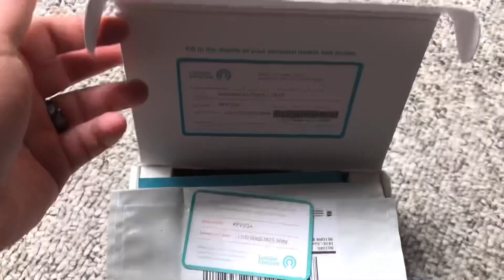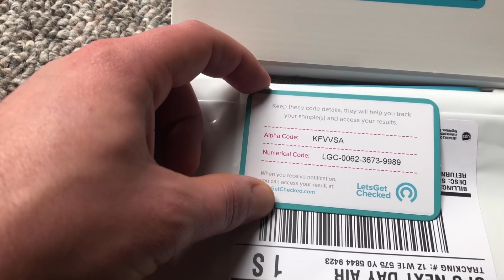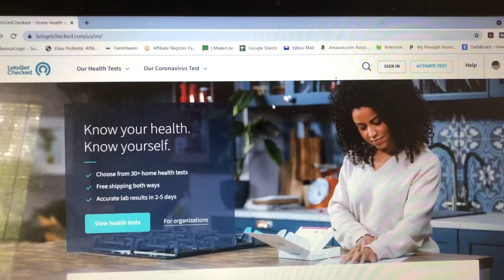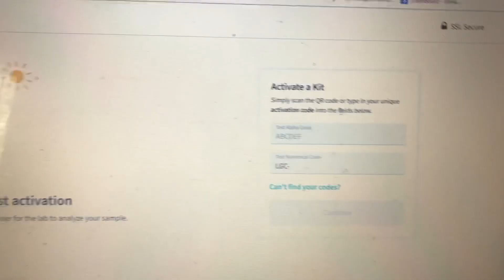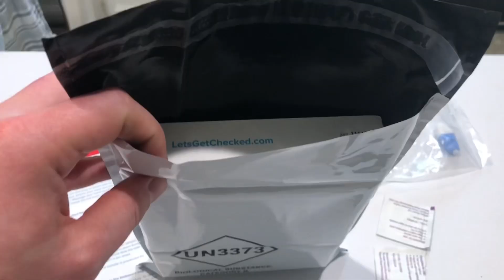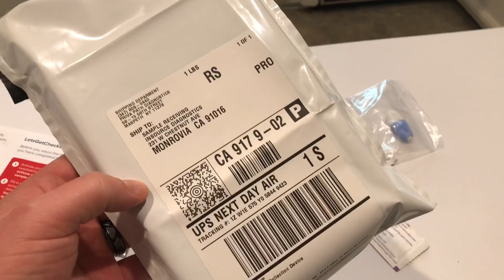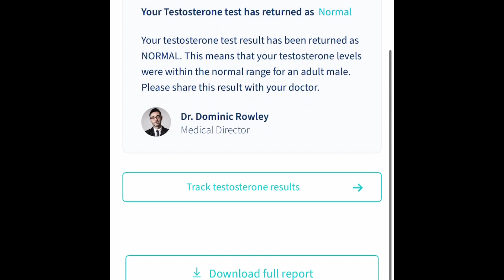Best At Home Testosterone Test Review By LetsGetChecked & Shocking Results!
I did an at home testosterone test by LetsGetChecked! In this video we do the unboxing of the testosterone test, the step-by-step process of taking the test, and finally my results! Every male should get their testosterone checked! It can be the cause of many mental and physical symptoms!

Symptoms of hormonal imbalances may include:
Low energy or fatigue
Erectile dysfunction
Low sex drive or libido
Infertility
Anxiety, depression or brain fog
Enlarged breast tissue
Bloating
Headaches
Blurred vision
Loss of bone density
Hypopituitarism (Reduction of overall hormone production from the pituitary gland.)

The test was shipped to me within a couple days of ordering online! Everything was in the box and undamaged! The process was very easy and Lets Get Checked provided easy to follow instructions on how to collect your sample! Shipping was free and provided! I received a text 2 days after shipping telling me it had arrived in the lab. Then was notified 2 days after this, that my results were ready to view online!

***Disclamer*** I am not a doctor or a licensed mental health professional. I encourge you to always seek help from a professional and this content is not mean't to replace that!